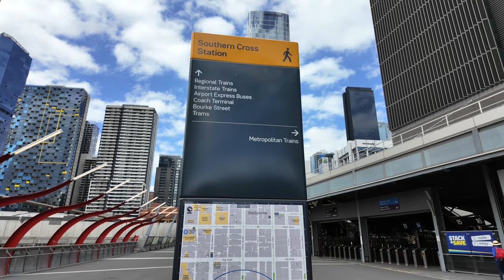MELBOURNE CITY CBD WALKING TRAVEL TOUR AUSTRALIA 4K | SOUTHERN CROSS STATION | CINEMATIC VIRTUAL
Melbourne is the capital of the Australian state of Victoria and the second-most populous city in Australia, after Sydney (although the most populous by contiguous urban area). Its name generally refers to a 9,993 km2 (3,858 sq mi) metropolitan area known as Greater Melbourne, comprising an urban agglomeration of 31 local municipalities, although the name is also used specifically for the local municipality of City of Melbourne based around its central business area.

The metropolis occupies much of the northern and eastern coastlines of Port Phillip Bay and spreads into the Mornington Peninsula, part of West Gippsland, as well as the hinterlands towards the Yarra Valley, the Dandenong Ranges, and the Macedon Ranges. Melbourne has a population over 5 million (19% of the population of Australia, as of the 2021 census), mostly residing to the east of the city centre, and its inhabitants are commonly referred to as "Melburnians".

The area of Melbourne has been home to Aboriginal Victorians for over 40,000 years and serves as an important meeting place for local Kulin nation clans. Of the five peoples of the Kulin nation, the traditional custodians of the land encompassing Melbourne are the Boonwurrung, Wathaurong and the Wurundjeri peoples. A short-lived penal settlement was built in 1803 at Port Phillip, then part of the British colony of New South Wales. However, it was not until 1835, with the arrival of free settlers from Van Diemen's Land (modern-day Tasmania), that Melbourne was founded. It was incorporated as a Crown settlement in 1837, and named after William Lamb, 2nd Viscount Melbourne, who was then Prime Minister of the United Kingdom. In 1851, four years after Queen Victoria declared it a city, Melbourne became the capital of the new colony of Victoria. During the 1850s Victorian gold rush, the city entered a lengthy boom period that, by the late 1880s, had transformed it into one of the world's largest and wealthiest metropolises. After the federation of Australia in 1901, Melbourne served as the interim seat of government of the new nation until Canberra became the permanent capital in 1927. Today, it is a leading financial centre in the Asia-Pacific region and ranked 32nd globally in the March 2022 Global Financial Centres Index.

Melbourne is home of many of Australia's best-known landmarks, such as the Melbourne Cricket Ground, the National Gallery of Victoria and the World Heritage-listed Royal Exhibition Building. Noted for its cultural heritage, the city gave rise to Australian rules football, Australian impressionism and Australian cinema, and has more recently been recognised as a UNESCO City of Literature and a global centre for street art, live music and theatre. It hosts major annual international events, such as the Australian Grand Prix and the Australian Open, and also hosted the 1956 Summer Olympics. Melbourne consistently ranked as the world's most liveable city for much of the 2010s.

Melbourne Airport, also known as the Tullamarine Airport, is the second-busiest airport in Australia, and the Port of Melbourne is the nation's busiest seaport. Its main metropolitan rail terminus is Flinders Street station and its main regional rail and road coach terminus is Southern Cross station. It also has Australia's most extensive freeway network and the largest urban tram network in the world.